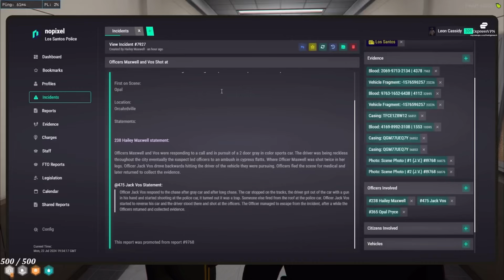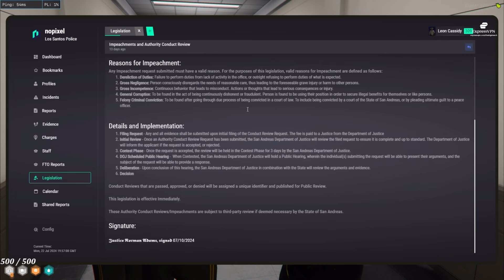Cassidy Finds Out Conan Clarkson Is Joining Marshal Only To Fire This Person From PD | GTA RP